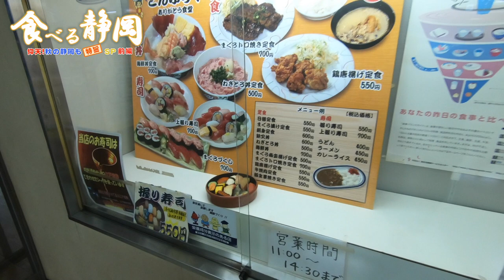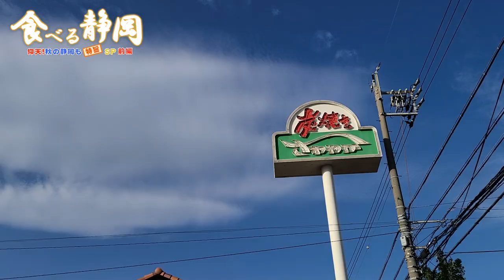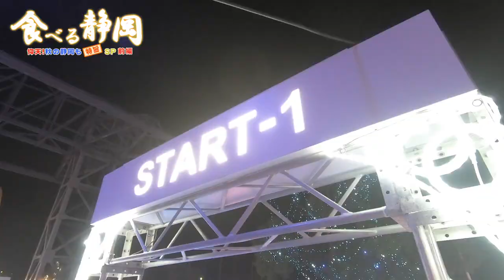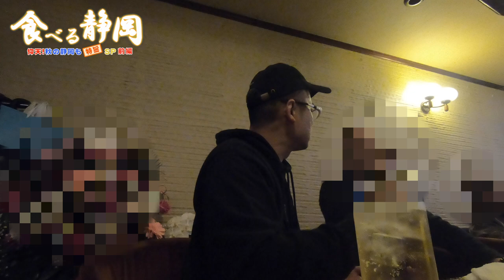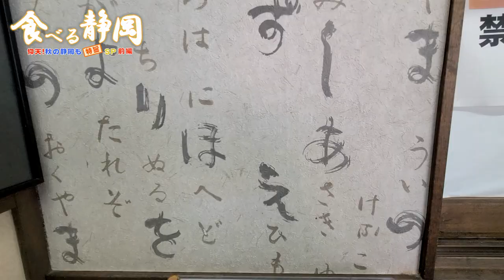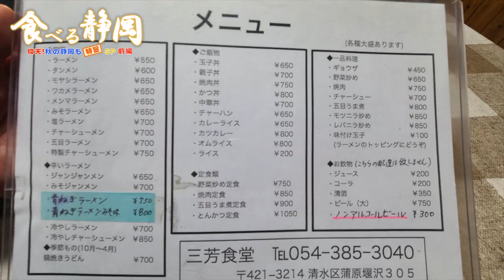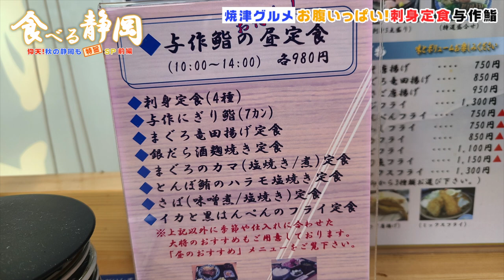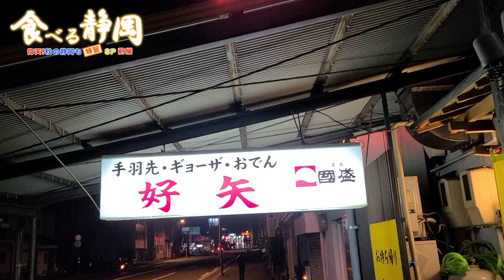【三度目の静岡グルメ旅】コスパ重視と地元民が集う店にも行ってみたらもっと楽しくなってきたぞ！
食べる静岡第３弾！
集大成のつもりで挑んだ今回は、清水もつカレーから藤枝の朝ラーまで、発祥の地巡り！
そして地元民が集う酒場まで、思いっきりグルメ旅を楽しみました！！

【目次】
0:00 オープニング
0:48 役所の食堂で上握り寿司
2:14 さわやかでハンバーガー
3:59 かどやで天然ぶり定食
5:19 焼鳥金の字本店で名物！もつカレー
7:46 清水港のイルミネーション！海と光の空間
9:41 12/Shimizuでクラフトビール
11:03 スナック文化
11:47 マルナカで朝からラーメン二杯
14:32 由比で桜えび定食
16:22 入りづらいお店の絶品！オムライス
18:34 コスパ良すぎの刺身定食
21:02 焼津でベトナムカフェ
22:45 コスパ重視！間借りのうなぎ屋
24:13 青葉シンボルロードイルミネーション
24:57 コスパ良すぎ！手羽先、餃子、おでん
27:23 エンディング

◆YouTubeオーディオライブラリ帰属表示